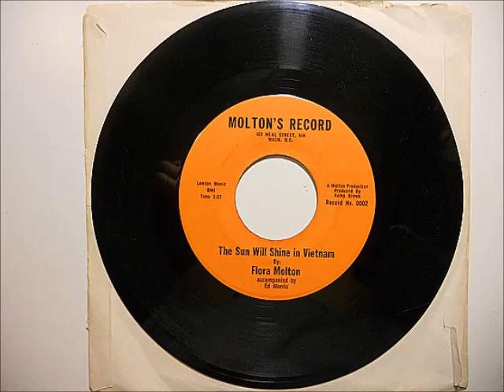Flora Molton - The Sun Will Shine In Vietnam (Molton's Record 0001-A)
45rpm